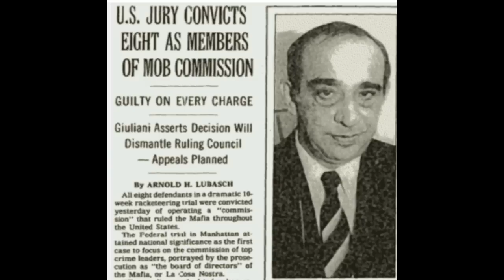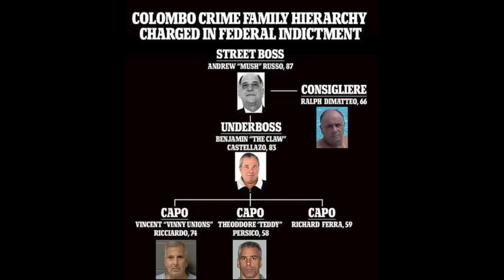Consigliere [ Pleads Guilty ]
Colombo family consigliere, Ralphie DiMatteo plead guilty this past Thursday in Brooklyn federal court and faces up to four years at sentencing. The Colombo family has had a turbulent history, and this video speaks about some of it.